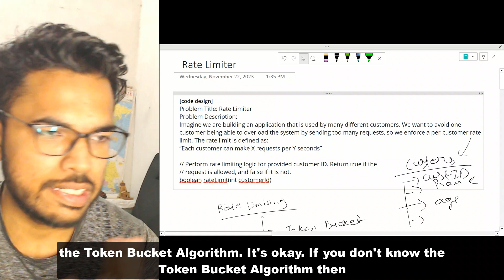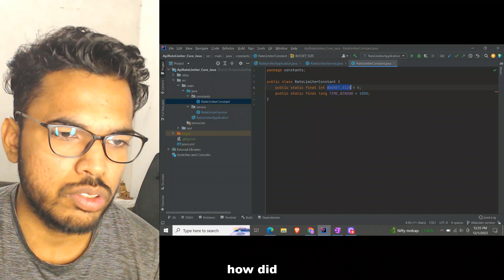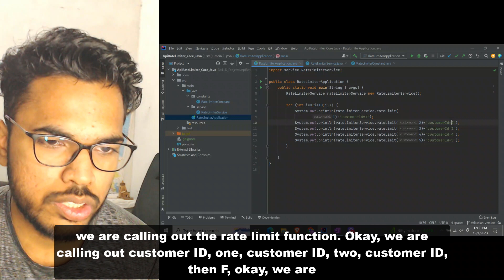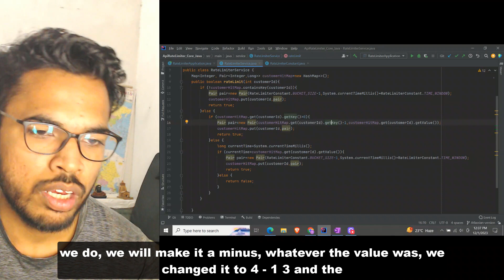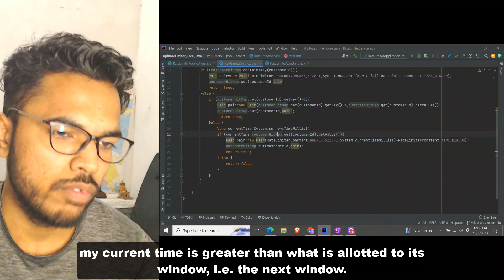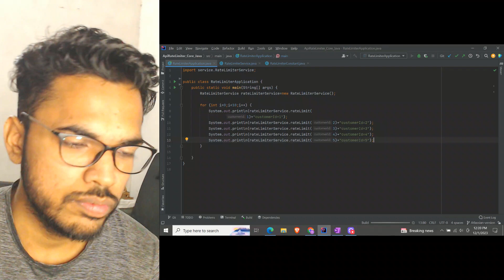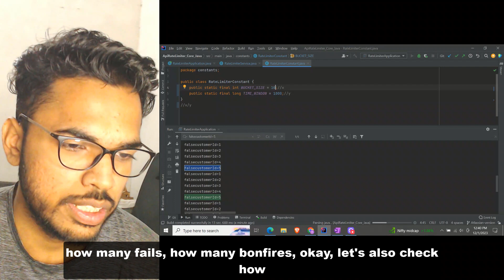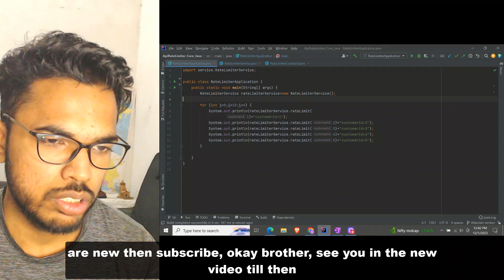𝗥𝗮𝘁𝗲𝗟𝗶𝗺𝗶𝘁𝗲𝗿 𝗜𝗺𝗽𝗹𝗲𝗺𝗲𝗻𝘁𝗮𝘁𝗶𝗼𝗻 | 𝗧𝗼𝗸𝗲𝗻 𝗕𝘂𝗰𝗸𝗲𝘁 𝗔𝗹𝗴𝗼𝗿𝗶𝘁𝗵𝗺 | 𝗔𝘁𝗹𝗮𝘀𝘀𝗶𝗮𝗻 𝗖𝗼𝗱𝗲 𝗗𝗲𝘀𝗶𝗴𝗻 Interview 𝗤𝘂𝗲𝘀𝘁𝗶𝗼𝗻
𝗥𝗮𝘁𝗲𝗟𝗶𝗺𝗶𝘁𝗲𝗿 𝗜𝗺𝗽𝗹𝗲𝗺𝗲𝗻𝘁𝗮𝘁𝗶𝗼𝗻 𝗶𝗻 𝗝𝗮𝘃𝗮 𝘂𝘀𝗶𝗻𝗴 𝗧𝗼𝗸𝗲𝗻 𝗕𝘂𝗰𝗸𝗲𝘁 𝗔𝗹𝗴𝗼𝗿𝗶𝘁𝗵𝗺 | 𝗔𝘁𝗹𝗮𝘀𝘀𝗶𝗮𝗻 𝗖𝗼𝗱𝗲 𝗗𝗲𝘀𝗶𝗴𝗻 𝗤𝘂𝗲𝘀𝘁𝗶𝗼𝗻

rate limiter java
ratelimiter java
rate limiter implementation

atlassian interview questions
atlassian interview process
atlassian system design interview
atlassian coding interview questions

,microservices design pattern,spring cloud gateway filter,spring cloud gateway rate,spring cloud gateway example,spring cloud gateway tutorial,rate limiter example,redis rate limiter,rate limiter java,rate limiter implementation